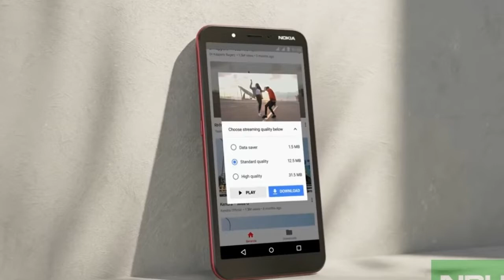| nokia c1| Review | Lowest price Android mobile phone | sabse sasta in india |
Namaskaar Dosto, is video mein nikia c1 mobile phone ke bare bataya hai jo south Africa me launch hova hai aur hamare bharat me bhi launch hone vala hai umid hai dosto apko ye video pasand aya hoga.thanks for visit.

 Nokia C1 smartphone was launched on 11th December 2019. The phone comes with a 5.45-inch touchscreen display.
Nokia C1 is powered by a 1.3GHz quad-core processor. It comes with 1GB of RAM.
The Nokia C1 runs Android 9 Pie (Go Edition) and is powered by a 2500mAh removable battery.

As far as the cameras are concerned, the Nokia C1 on the rear packs a 5-megapixel camera with an f/2.4 aperture. It sports a 5-megapixel camera on the front for selfies.

Nokia C1 based on Android 9 Pie (Go Edition) and packs 16GB of inbuilt storage that can be expanded via microSD card (up to 64GB). The Nokia C1 is a dual-SIM (GSM and GSM) smartphone that accepts Nano-SIM and Nano-SIM cards.

Connectivity options on the Nokia C1 include Wi-Fi 802.11 b/g/n, GPS, Bluetooth v4.20, Micro-USB, FM radio, and 3G. Sensors on the phone include accelerometer, ambient light sensor, and proximity sensor.

The Nokia C1 measures 147.60 x 71.40 x 8.70mm (height x width x thickness) and weighs 155.00 grams. It was launched in Red and Black colours.

Nokia C1 Full Specifications
General
Brand Nokia
Model C1
Colours Red, Black
Display
Screen size (inches) 5.45
Touchscreen Yes
Hardware
Processor 1.8GHz quad-core
RAM 1GB
Camera
Rear camera 5-megapixel (f/2.4)
Front flash LED
Software
Operating system Android 9 Pie (Go Edition)
Connectivity
Wi-Fi Yes
Wi-Fi standards supported 802.11 b/g/n
GPS Yes
Bluetooth Yes, v 4.20
Micro-USB Yes
Headphones 3.5mm
FM Yes
Number of SIMs 2
SIM 1
SIM Type Nano-SIM
GSM/CDMA GSM
3G Yes
SIM 2
SIM Type Nano-SIM
GSM/CDMA GSM
3G Yes
Sensors
Proximity sensor Yes
Accelerometer Yes
Ambient light sensor YeSocial Media Handles
        Mic       : Boya
        Tripod  :  SpadeAces Tripod 3110 Adjustable

About : Tech shri is a YouTube Channel, where you will find technological videos in Hindi, New Video is Posted Everyday :)